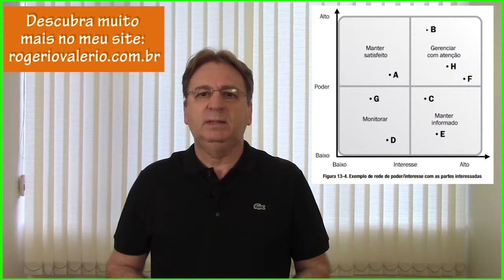PARTES INTERESSADAS DO PROJETO (stakeholders)